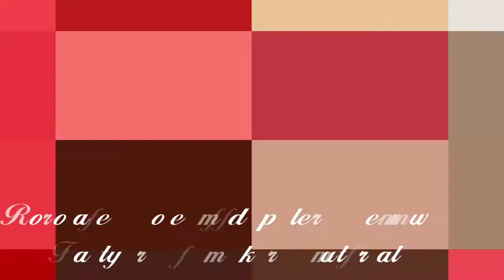Makeup Revolution chocolate rosegoldpalette review and party makeup tutorial